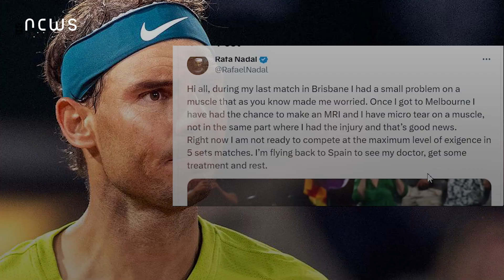Rafael Nadal pulls out of Australian Open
Spanish superstar Rafael Nadal on Sunday pulled out of the Australian Open with a “micro tear on a muscle” barely a week after making his comeback from a year-long injury absence, but said he remained positive.